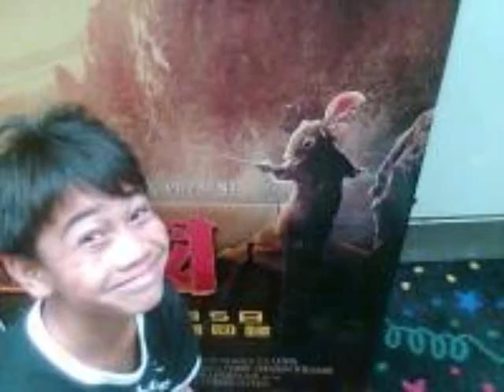best of barkadang pui o